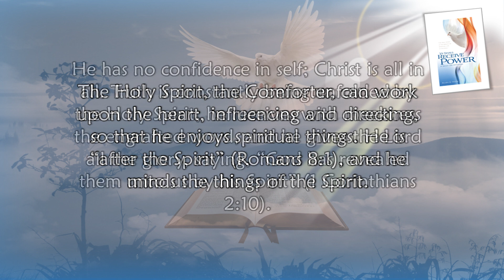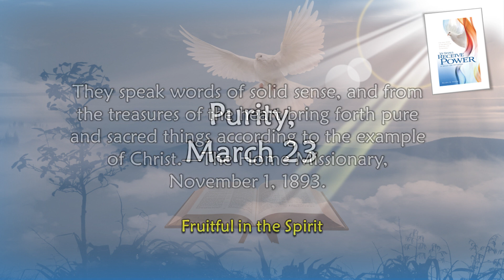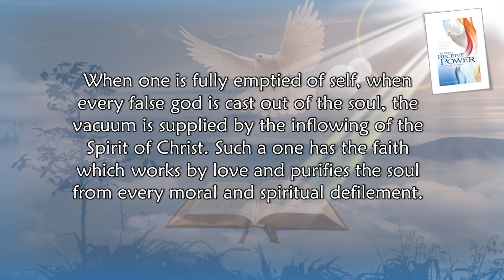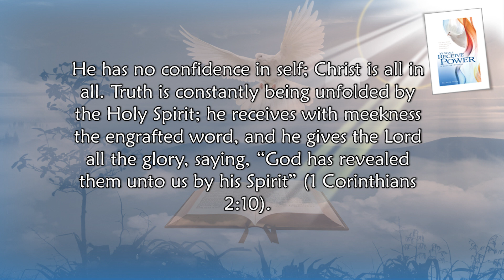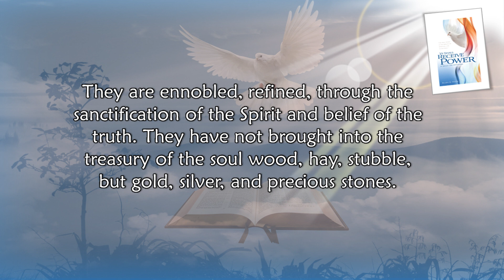Mar. 23, Purity